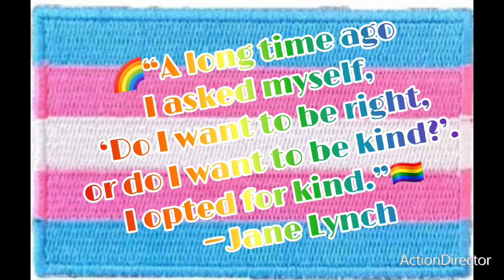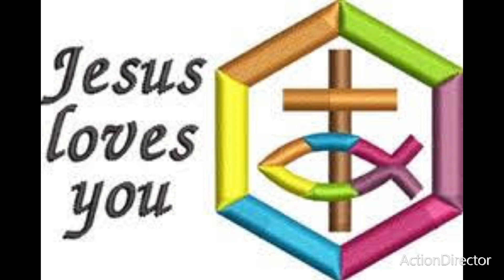🌈HappyPrideVlogs 🏳️‍🌈colorpage🌈Day05 🏳️‍🌈06.05.24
-MarquitaR

⭐️Song: Cologne 1983
⭐️Artist: Josh Kirsch